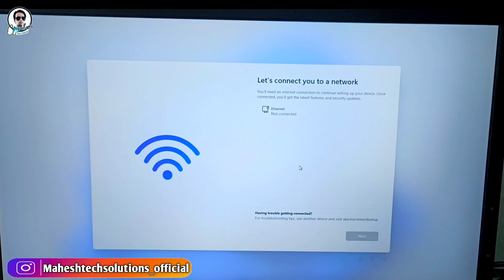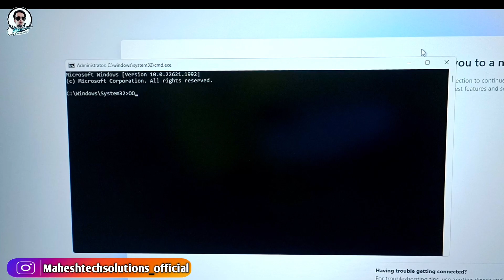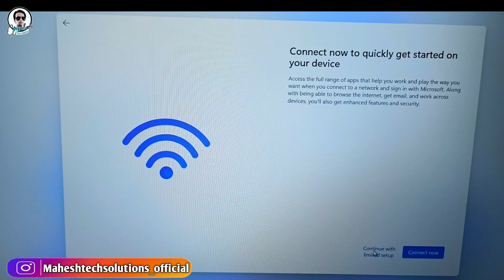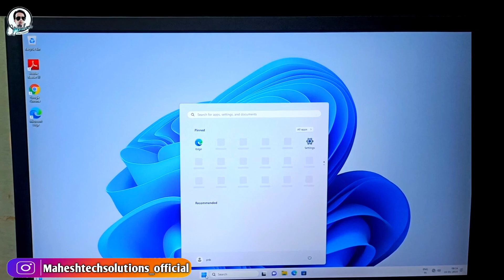Let’s Connect you to a network Windows 11 SOLVED! | Windows 11 Configure without Internet | In Hindi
Hello friends mein aaj ki video mein Maine Windows 11 Without Internet configure Karna seekhya hai.umeed hai video pasand ayegi.

Cmd Command👉 OOBE/BYPASSNRO

maheshtechsolutions_official

My other  Usefull Videos.

Covered Topics :

windows 11
connect you to a network windows 11
how to install windows 11 without internet
Mahesh tech solutions